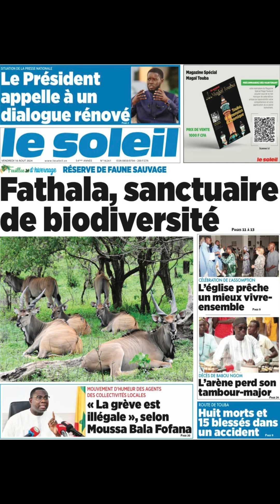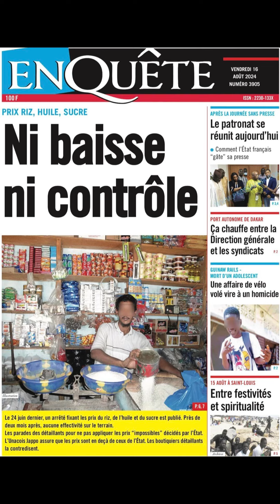Agresseur brûlé à Thiès - Bras de fer presse-Etat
FLASH - REVUE DE PRESSE -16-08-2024 - UN RESUME DE REVUE DES TITRES